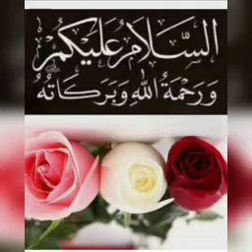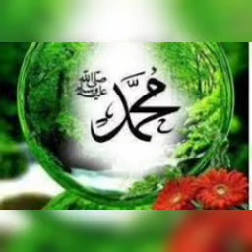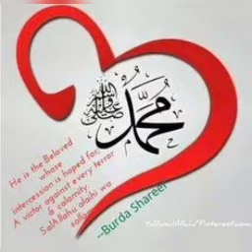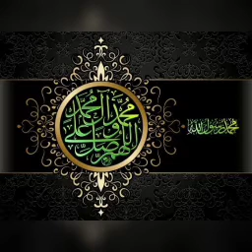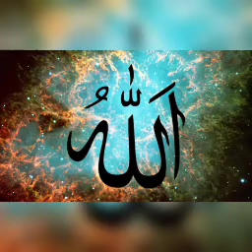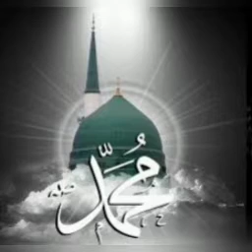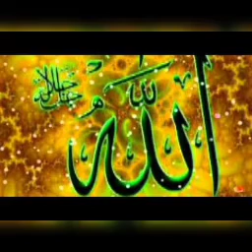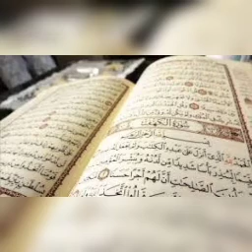#480 |குப்புரின் வாழ்க்கை வாழ்வதால் அல்லாஹ் ரஸூலுக்கு யாரும் இடையூறு செய்ய முடியாது|அல் மஜ்னா டிவி